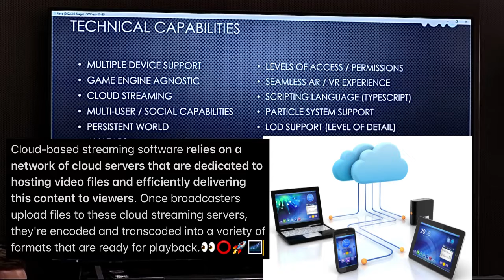veveverse Cloud Streaming @vevedigitalcollectibles